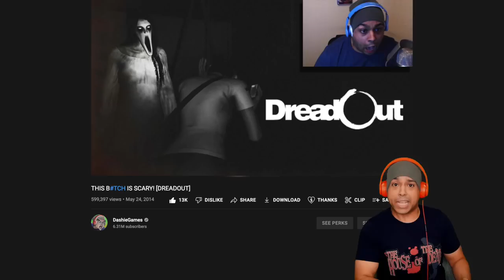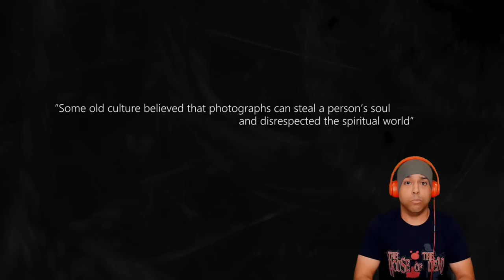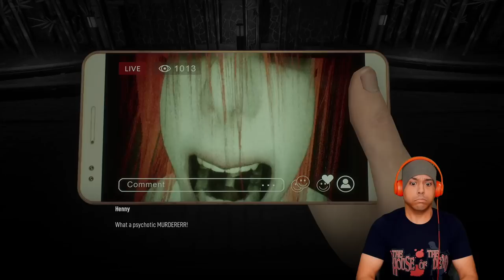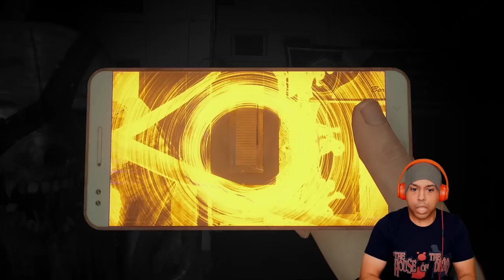I CAUGHT A GHOST ON THE NEW iPhone 14 PRO MAX!!